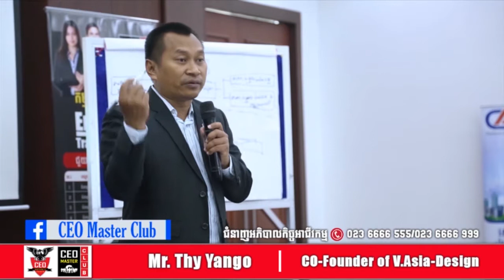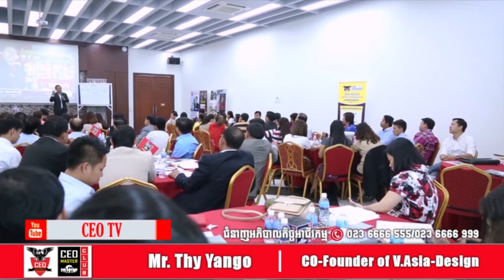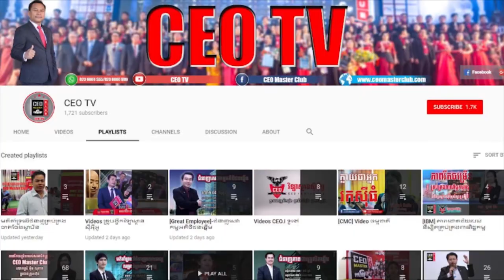ក្លាយជាសគ្រិនជោគជ័យនឹងលេចធ្លោ (ក្រុងសៀមរាប)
"1. ចង់ក្លាយជាអ្នកដឹកនាំអាជីវកម្មដែលមានសមត្ថភាពខ្ពស់ក្នុងការដឹកនាំគ្រប់គ្រងចាត់ចែងអាជីវកម​្មឱ្យរីកចម្រើនពីតូចទៅធំ​ ពីលក្ខណ:គ្រួសារទៅស្តង់ដារដែរឬទេ?
2. ចង់មានសមត្ថភាពខ្ពស់ក្នុងការចាប់យកឱកាសនិងប្រកួតប្រជែងក្នុងពិភពអាជីវកម្មសម្រាប់សតវត្យទី២១នេះដែរឬទេ?
3. ចង់ទទួលបានឱកាសជួយជ្រោមជ្រែងគ្នាក្នុងចំណោមម្ចាស់អាជីវកម្មទូទាំងប្រទេសដើម្បីពង្រីកបណ្តាញការលក់ឲ្យកាន់តែខ្លាំងនិងបង្កើនប្រាក់ចំណូលឲ្យបានកាន់តែលឿនដែរឬទេ?
4. ចង់ទទួលបានការបញ្ចុះតម្លៃច្រើនលើការទិញផលិតផល​ ឬសេវាកម្មពីជាង​ 1,000 ក្រុមហ៊ុនទូទាំងប្រទេសដែរឬទេ?
5. ចង់ដកខ្លួនចេញពីភាពជាអ្នកទោសអាជីវកម្ម ដើម្បីបង្កើតសេចក្តីសុខសម្រាប់ខ្លួនឯង និងក្រុមគ្រួសារបានច្រើនជាងមុន និងអាចពង្រីកអាជីវកម្មបានខ្លាំងជាងមុនបានឆាប់រហ័សដែរឬទេ?
6. ចង់ទទួលបានការបង្វឹកនិងការប្រឹក្សាយោបល់ដើម្បីក្លាយជាម្ចាស់អាជីវកម្ម ឬអគ្គនាយក​អាជីពទាន់សម័យសម្រាប់រយៈពេលពេញមួយជីវិតដែរឬទេ?
ព័ត៍មានលម្អិតសូមទំទាក់ទំនងក្រុមការងារ CEO Master Club តាមលេខទូរស័ព្ទ 📲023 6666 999/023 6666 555 សូមអរគុណ!""1. ចង់ក្លាយជាអ្នកដឹកនាំអាជីវកម្មដែលមានសមត្ថភាពខ្ពស់ក្នុងការដឹកនាំគ្រប់គ្រងចាត់ចែងអាជីវកម​្មឱ្យរីកចម្រើនពីតូចទៅធំ​ ពីលក្ខណ:គ្រួសារទៅស្តង់ដារដែរឬទេ?
2. ចង់មានសមត្ថភាពខ្ពស់ក្នុងការចាប់យកឱកាសនិងប្រកួតប្រជែងក្នុងពិភពអាជីវកម្មសម្រាប់សតវត្យទី២១នេះដែរឬទេ?
3. ចង់ទទួលបានឱកាសជួយជ្រោមជ្រែងគ្នាក្នុងចំណោមម្ចាស់អាជីវកម្មទូទាំងប្រទេសដើម្បីពង្រីកបណ្តាញការលក់ឲ្យកាន់តែខ្លាំងនិងបង្កើនប្រាក់ចំណូលឲ្យបានកាន់តែលឿនដែរឬទេ?
4. ចង់ទទួលបានការបញ្ចុះតម្លៃច្រើនលើការទិញផលិតផល​ ឬសេវាកម្មពីជាង​ 1,000 ក្រុមហ៊ុនទូទាំងប្រទេសដែរឬទេ?
5. ចង់ដកខ្លួនចេញពីភាពជាអ្នកទោសអាជីវកម្ម ដើម្បីបង្កើតសេចក្តីសុខសម្រាប់ខ្លួនឯង និងក្រុមគ្រួសារបានច្រើនជាងមុន និងអាចពង្រីកអាជីវកម្មបានខ្លាំងជាងមុនបានឆាប់រហ័សដែរឬទេ?
6. ចង់ទទួលបានការបង្វឹកនិងការប្រឹក្សាយោបល់ដើម្បីក្លាយជាម្ចាស់អាជីវកម្ម ឬអគ្គនាយក​អាជីពទាន់សម័យសម្រាប់រយៈពេលពេញមួយជីវិតដែរឬទេ?
ព័ត៍មានលម្អិតសូមទំទាក់ទំនងក្រុមការងារ CEO Master Club តាមលេខទូរស័ព្ទ 📲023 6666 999/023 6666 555 សូមអរគុណ!"